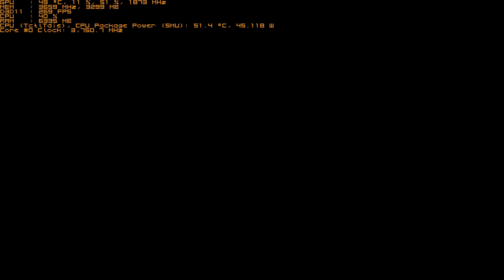RYZEN 5 1600 GTX 1050 TI GTA 5 BENCHMARK + LSPDFR GAMEPLAY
There was stutter in the LSPDFR gameplay because Rage Plugin Hook uses alot of system RAM, and I only have 1 stick of 8 GB. However, 30-40 fps for alot of backup is not bad at all.
I kept accidentally calling for EMS because i forgot to change the key binding
Follow my google plus page!
If it is not clickable please type it into your browser. (Case Sensitive)

RAGE PLUGIN HOOK IS ALPHA SOFTWARE.
Mods used: VocalDispatch
MoreControlV
Traffic Policer
Arrest Manager
Assorted Callouts
ALPR+
Better EMS
Code Red Callouts
LSPDFR+
ELS
RAM was at 2400 MHZ. I will make a new video benchmarking on 2666 mhz ram